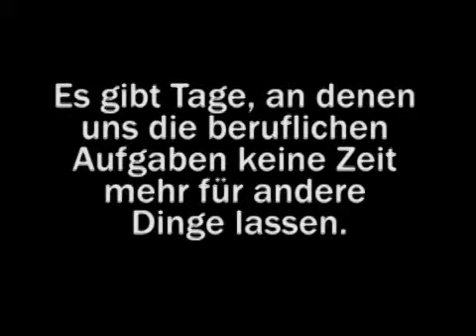Ich habe nie Zeit übrig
Ein Arzt fragt den hl. Josefmaria Escrivá: Es gibt Tage, an denen uns die beruflichen Aufgaben keine Zeit mehr für andere Dinge lassen. Was können wir tun, um uns auch dann zu heiligen und uns Haus und Familie genügend zu widmen?